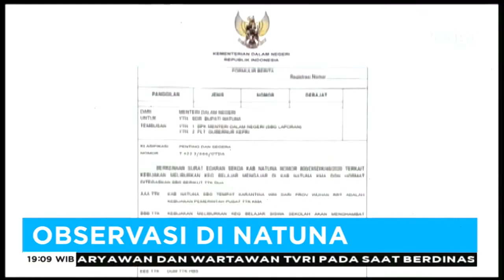Program INDONESIA BICARA, 04 Februari 2020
Program INDONESIA BICARA, 04 Februari 2020 thema "Observasi Di Natuna"